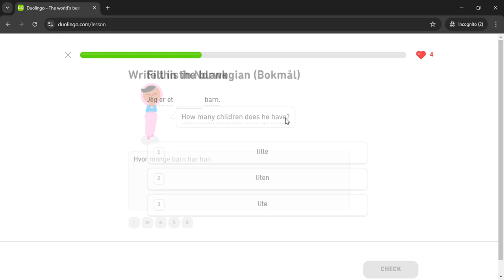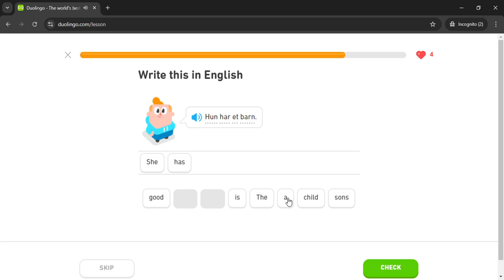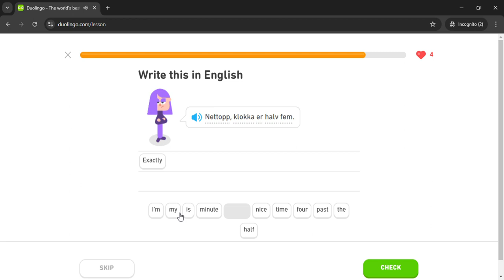Duolingo #349 Norwegian - English (Part 13 - Health Advice)